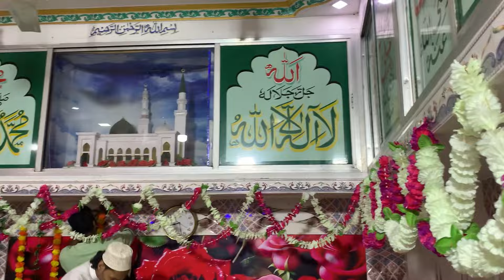JASHNE KHILAFAT HZRT MOLVI RIYAZ ALAM MOHAMMADI (BADAST HZRT KHAWAJA GHULAM ALLAH BASKH TONSVI SAHAB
_______जश्ने ख़िलाफ़त_______
सिलसिला-ए-का़दरिया चिश्तिया सुहरवरदिया नक़शबंदिया निज़ामिया सुलेमानिया
    _______बा दस्त_______
हज़रत ख़्वाजा शाह मुहम्मद सुलेमान तौंसवी रहमतुल्लाह अलैहा के नूर-ए-नज़र साहिबे सज्जादा हज़रत ख़्वाजा ग़ुलाम अल्लाह बक्श तौंसवी साहब क़िब्ला तौंसा ‌शरीफ पाकिस्तान
    _______22/02/2024_______
_____ख़िलाफ़त व ख़िरका ‌पोशी_____
हज़रत अल्हाज मोलवी रियाज़ आलम मुहम्मदी क़ादरी चिश्ती नक्शबंदी सुहरवरदी  निज़ामी सुलेमानी साहब क़िब्ला
      पेश इमाम मस्जिद अंसार नगर जबलपुर
                               व
                  शहर काज़ी जबलपुर